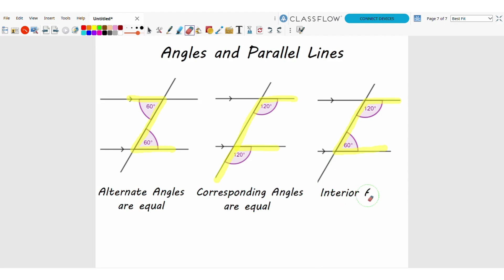Angles and parallel lines